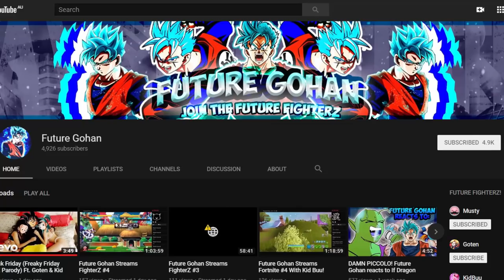♫ "Black Friday" ♫ - Freaky Friday (DBZ Parody)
This is a DBZ Parody of the Lil Dicky song, "Freaky Friday". Please support the offical release.

"Freaky Friday Parody"
(feat. Chris Brown)

[Intro:]
Lil Zamasu, ooh
Popo on the beat, ho

[Chris Brown:]
I woke up as a Saiyan, oh my god I'm the man (oh shit)
I can fly and I got plans (whoa, whoa shit)
There's a sword on my hand (oh, ohhh)
I just FaceTimed Baby (blip, blip)
I told him I'm his biggest fan yeah (yeah)
Got all these hoes in my DM (yeah, I do)
Oh my god, I got goten(oh!)
Ohh, I can kill so well
Wonder if I can kill the fighters (wait for real?)
Wait, can I really kill the fighters?
What up, vegeta? (woo)
What up, my Bulma? Grow up, my Frieza
We up, my Cabba, you pussy ass Yamcha
Man, killed y'all fighters, 'cause I'm that killa
Killa, killa, killa, I'm that killa

I woke up in a Saiyans body (oh yeah)
Somehow this all shit turned into my own world
But we got no choice but to turn this into my place (oh yeah, oh yeah)
I can't believe that I transformed Rosé
Yeah it's Freaky Friday
I'm in Gokus body
I killed his whole family cuz I'm Goku black

[Lil Dicky:]
(Ring ring, what the fuck)
I woke up and feeling weak (Zamasu Sama?)
(Ugh, what the hell?)
This dude is real weak
How his fightin style so weird and why he pose like that?
Walking down the street and ain't nobody know my name (whoa)
Ain't no angry Chi-Chi over here and this is great (whoa)
Ain’t nobody fighting ‘cause I’m fast, or my lonely tendencies
I'ma go and see Oolong to try and ask (woo)
Ayy, I'm a god but I cant transform blue (cool)
Why his mentor calling all the time?
Who in the hell are you dude?
Wait, if I'm in Zamas body,Goku is who?
Hope my Kids are at school
Damn, if I was Goku, where would I be?
[Chris Brown:]
Somehow this all turned into my own world
I look at my big Scyth with delight, it's my dream Scyth

[Lil Dicky:]
If I was Lil Zama in my body, where would I be?
I'm trying to find myself like an introspective Tien
[Chris Brown:]
I'm killin everybody, It’s ma boy future trunks
Killed his mom like I’m drunk
[Lil Dicky:]
My body’s trending on Twitter,what?
Now I'm at the future, talked my way to getting in
I look up in the VIP, my goodness there I am
I used my Kamehameha but It ain’t working on him
[Chris Brown:]
I don't know who that is
[Lil Dicky:]
Wait, who the hell hell he think he is?

Fired a ki blast, damaged it on the assholes head (woo)
Walked up to that fake imposter mean imposter
[Chris Brown:]
Wait, think it through for a sec
If you hurting me then you only hurting yourself
[Lil Dicky:]
I don’t care...
[Chris Brown:]
Wait wha-